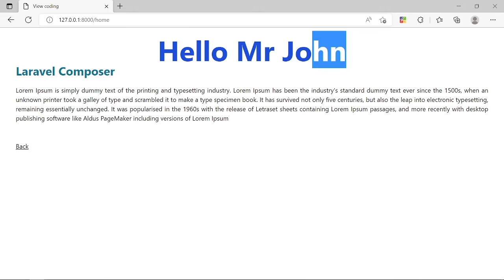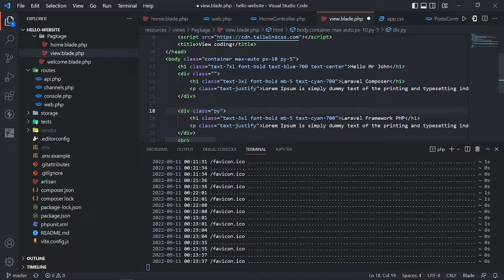review and customize laravel project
About :
Laravel is a free and open-source PHP web framework,[3] created by Taylor Otwell and intended for the development of web applications following the model–view–controller (MVC) architectural pattern and based on Symfony. Some of the features of Laravel are a modular packaging system with a dedicated dependency manager, different ways for accessing relational databases, utilities that aid in application deployment and maintenance, and its orientation toward syntactic sugar.